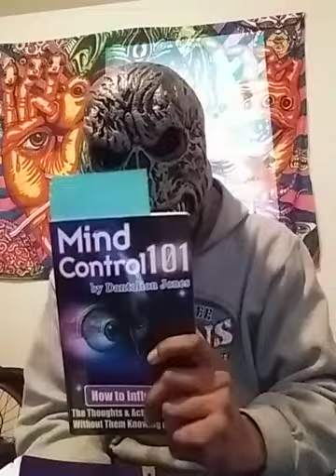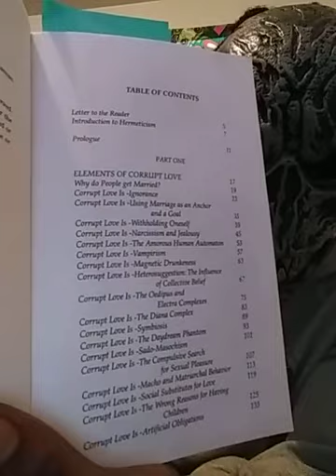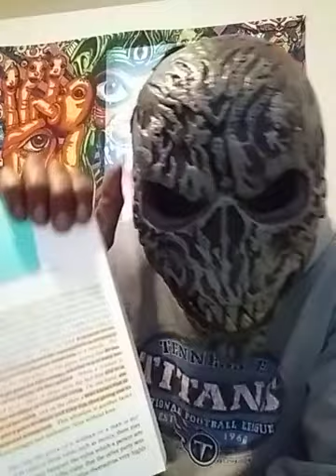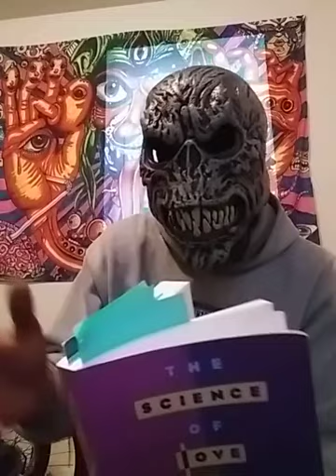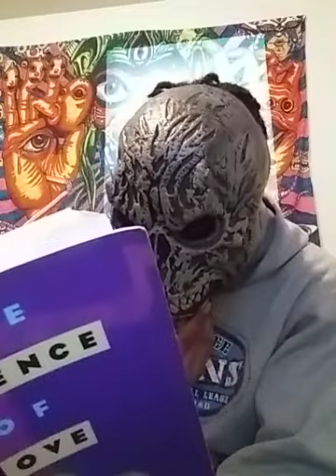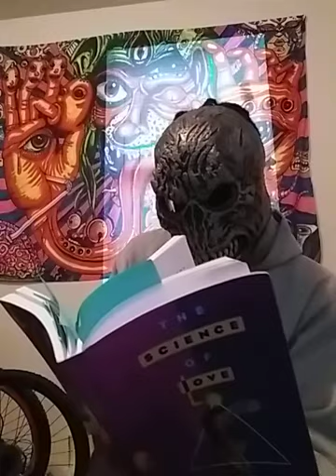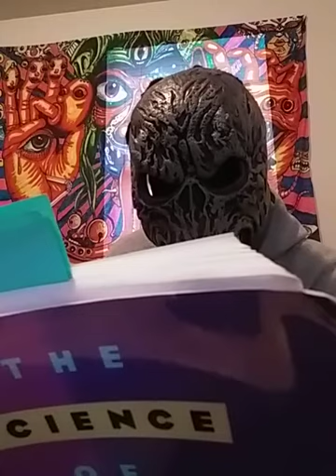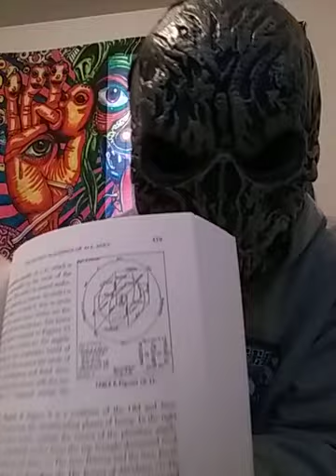New-Age Pimpin: "The Science of Love" by John Baines. Chapter review. Intro w/MIND CONTROL 101